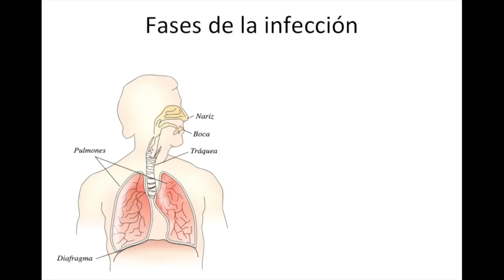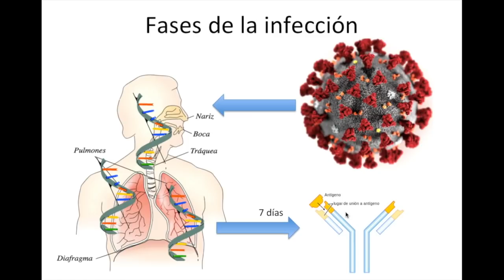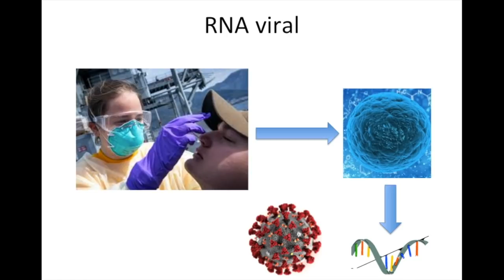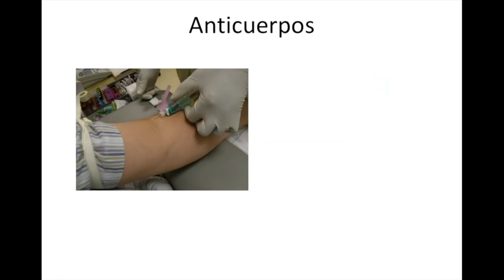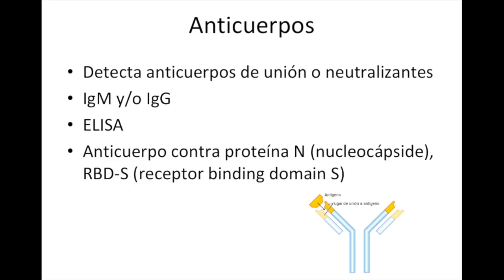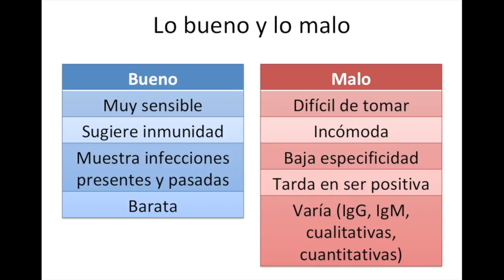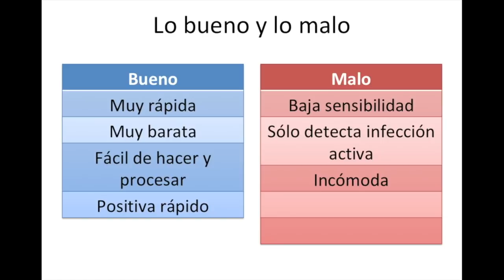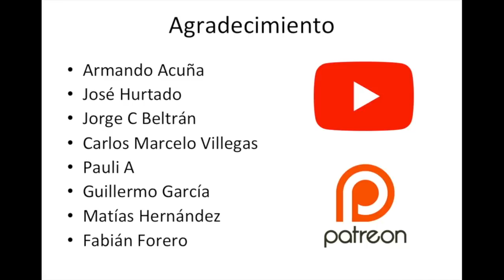Covid-19: Pruebas de diagnóstico, PCR, prueba de anticuerpos y prueba rápida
Hoy revisamos qué pruebas sirven para diagnosticar la infección por coronavirus, desde las pruebas rápidas, las pruebas de anticuerpos y las de detección directa del virus, hablamos también de si existe inmunidad después de la infección.